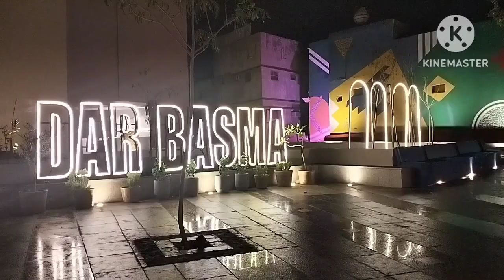view ng alhasa ksa pag gabi/saglit na gala..